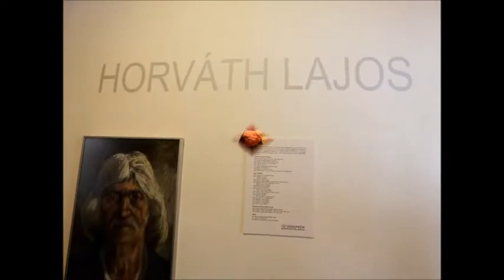Horváth Lajos-kiállítás a Csikász Galériában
A tárlaton a művész 2008 óta készült alkotásai mellett azok a festmények láthatók, amelyeket a Művészetek Házában még nem állítottak ki, mondta köszöntőjében Hegyeshalmi László, az intézmény igazgatója.
(Penovác Károly – Napló)